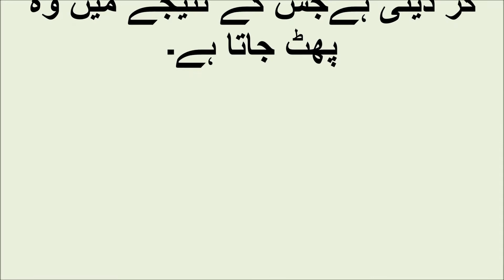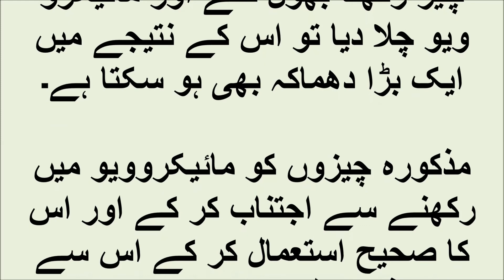DON'T USE THESE THINGS IN MICROWAVE OVEN.